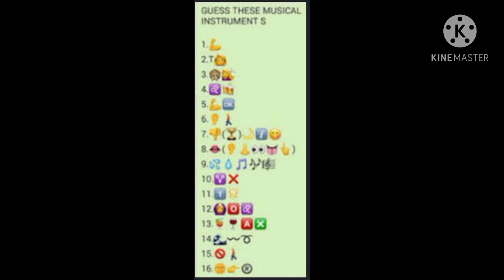Share this to whoever you can